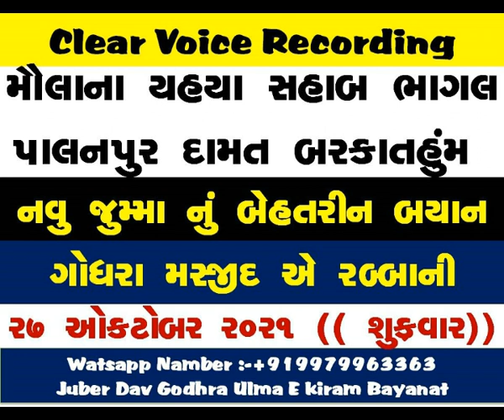Maulana Yahya SB Bhagal Palanpur_26 Nov 2021_Godhra Masjid E Rabbani_Bayan In Jumma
Maulana Yahya SB Bhagal Palanpur_26 Nov 2021_Godhra Masjid E Rabbani_Bayan In Jumma[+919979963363-Juber Shabbir Dav]